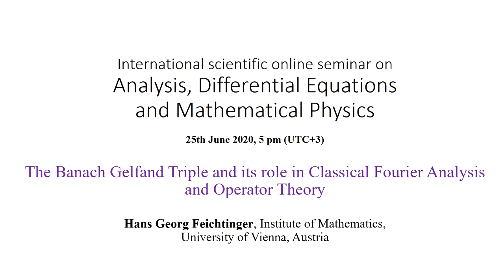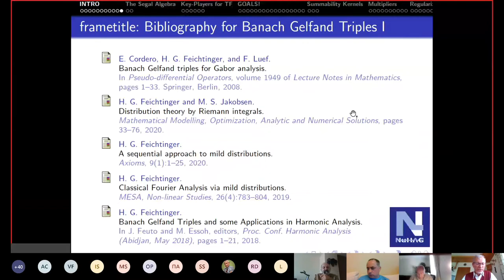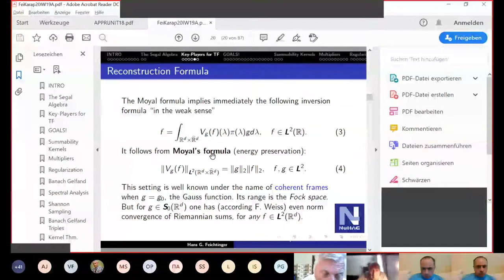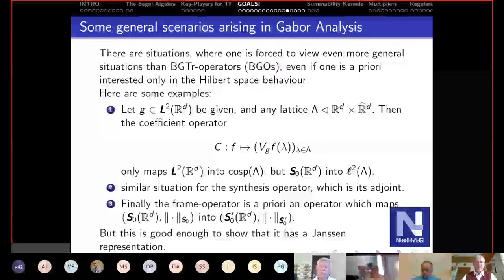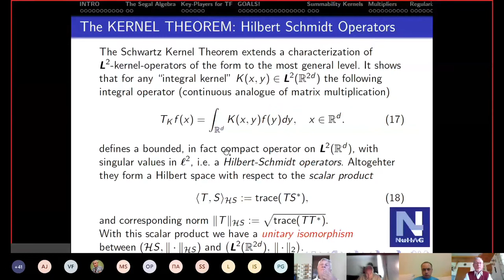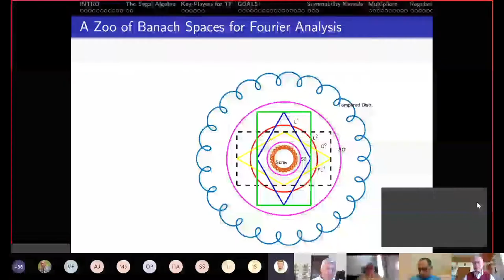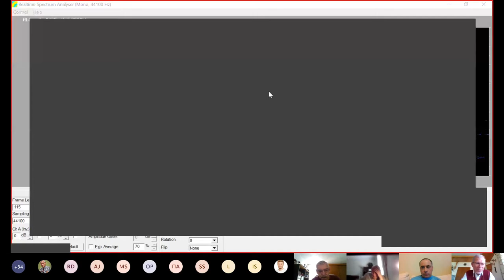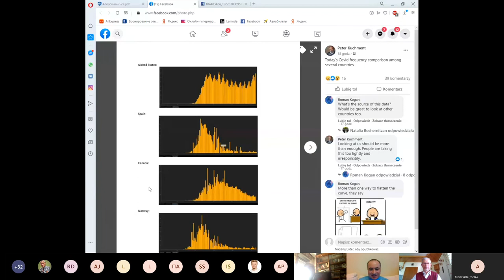Seminar on Analysis, Differential Equations and Mathematical Physics - Hans Georg Feichtinger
Prof. Hans Georg Feichtinger (Institute of Mathematics, University of Vienna, Austria) has delivered the online lecture "The Banach Gelfand Triple and its role in Classical Fourier Analysis and Operator Theory" as part of a biweekly seminar on analysis, differential equations and mathematical physics (Coordinators - Alexey Karapetyants and Vladislav Kravchenko).